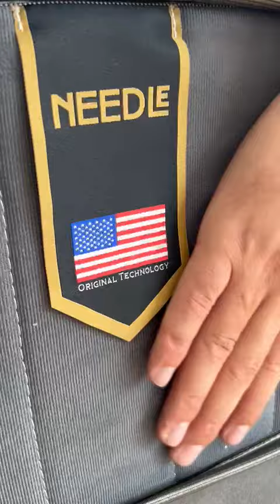Top Prime Colchões Support Care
Localizada na Vila Carlito/Jd. Das Oliveiras em Campinas, a Top Prime Colchões existe para trazer qualidade de vida aos nossos clientes. Afinal, um dia produtivo depende de uma ótima noite de sono.
Pensando no seu bem-estar, trabalhamos com as melhores marcas do mercado. Oferecemos uma ampla variedade de opções para garantir seu conforto ao recarregar as energias: camas, cabeceiras, box baú, travesseiros e muito mais!

Com mais de 2 anos de experiência no mercado, contamos com profissionais qualificados para atendê-los da melhor forma possível.

Quando pensar em qualidade de sono, pense em Top Prime Colchões! Deixe conosco a preocupação com o seu sono e foque apenas em ser feliz.

Além disso, na Top Prime Colchões, valorizamos o relacionamento com nossos clientes. Combinamos a qualidade dos produtos com um serviço excepcional, garantindo uma experiência de compra satisfatória e duradoura. Venha nos conhecer e descubra como podemos transformar suas noites de sono em momentos de puro relaxamento e bem-estar.

Estamos ansiosos para receber sua visita!